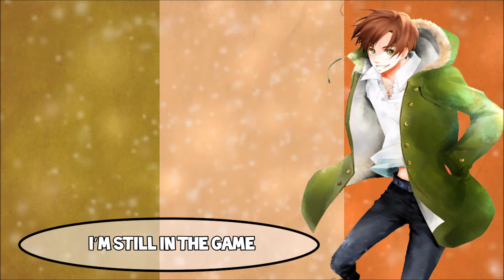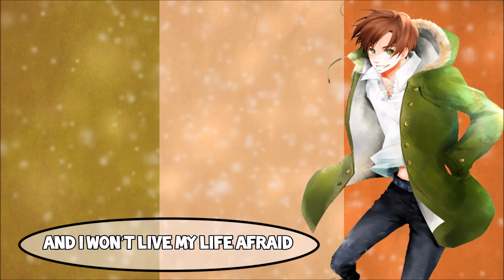~Nightcore - Life Afraid [Lyrics]~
♥Be proud to be italian♥

Original: Set it off
Picture: South Italy/Romano (Hetalia: Axis Powers)

I TOTALLY LOVE THIS BAND!!!

I really need more female songs...